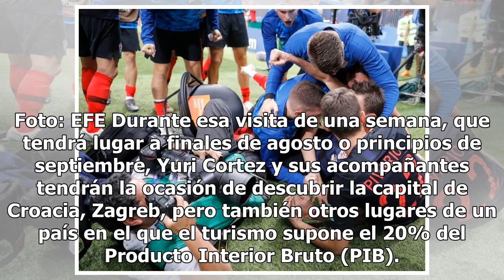Fotógrafo "aplastado" por jugadores de Croacia; así lo premian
ZAGREB (AFP) - Yuri Cortez, el fotógrafo de la AFP que quedó debajo de una montaña de futbolistas de Croacia que festejaban el gol de la victoria en las semifinales del Mundial ante Inglaterra la pasada semana, fue invitado este jueves a pasar unas vacaciones en el país de la antigua Yugoslavia."Ase...